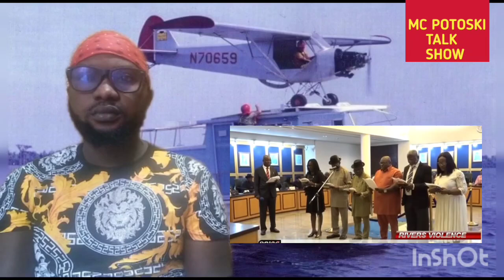RUFAI OSENI EXP%SED👈 THIS ABOUT FUBARA AND WIKE, ANOTHER BREAKING NEWS I AM SHOCK HEARING THIS,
this video you are about to watch is all about  NIGERIA  AND I WE BE REACTING TO IT.